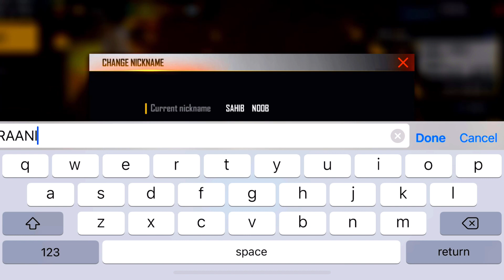I have A Dare Change My Game Name Sahib Noob To Any Girl - Free Fire Dare - Garena free fire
◼️ Hashtags __

Releted Queries ◾ ignore please ___
I have A Dare Change My Game Name Sahib Noob To Any Girl - Free Fire Dare - Garena free fire , FF dare , free fire dare